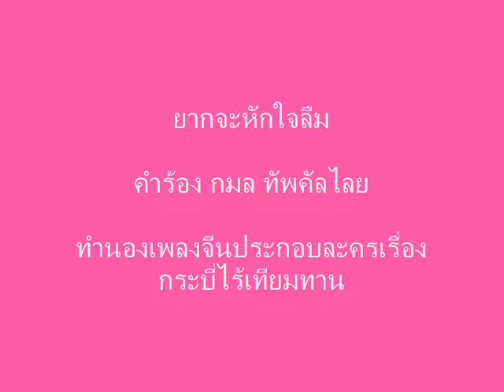ยากจะหักใจลืม / Wasana เป๋า ขับร้องเพื่อการอนุรักษ์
เพลง ยากจะหักใจลืม แบบเป๋าเป๋า ชับร้องเพื่อการอนุรักษ์
เพลงไทยสากลทำนองเพลงจีนไพเราะมากทุกเพลง เพลงนี้เช่นกันเป็นเพลงที่ชอบฟังมากร้องคลอเล่นบ่อยๆ คิดถึงเพลงแนวนี้เลยลองร้องบ้าง ร้องพอฟังได้แล้ว จึงบันทึกเก็บไว้อีกเพลง
เพลง ยากจะหักใจลืม ทำนอง เพลงประกอบละครจีนเรื่อง กระบี่ไร้เทียมทาน คำร้องโดย กมล ทัพคัลไลย ขอขอบคุณท่านไว้ ณ ที่นี้